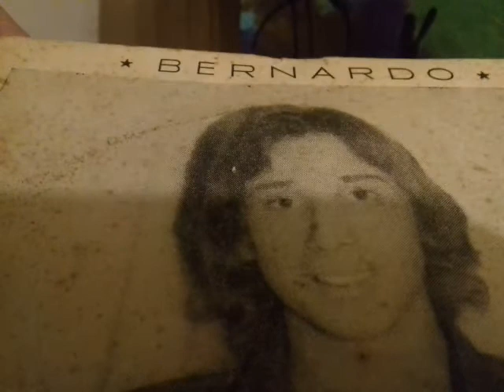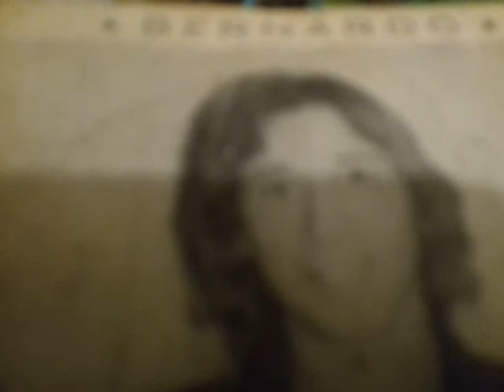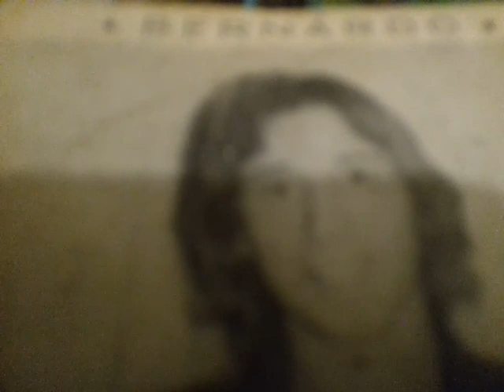vientos de playa GIRON BERNARDO CALVO